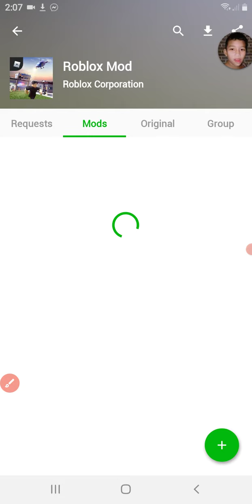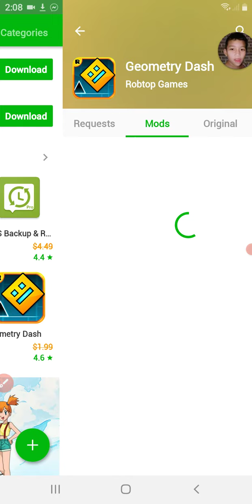mods games and app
download!!